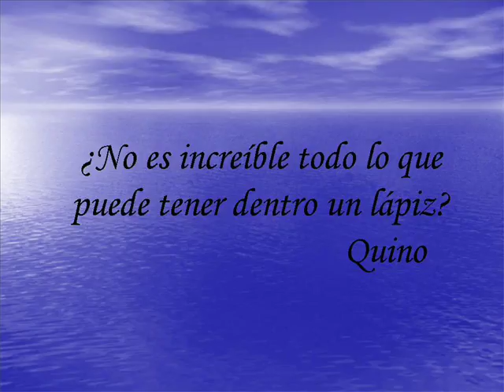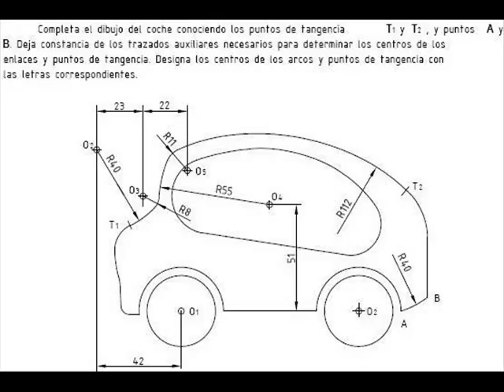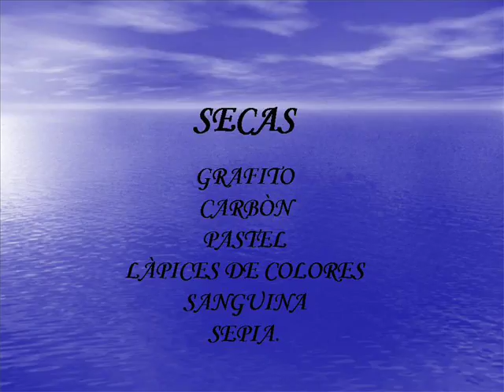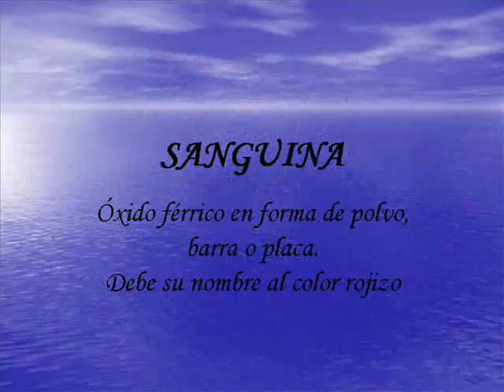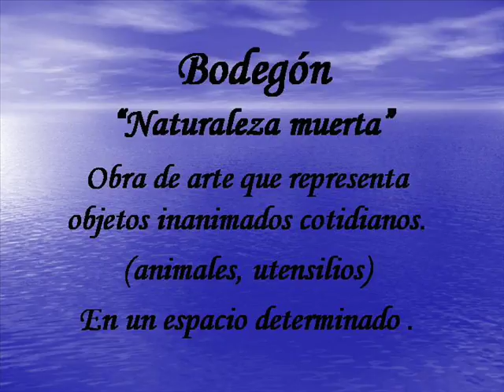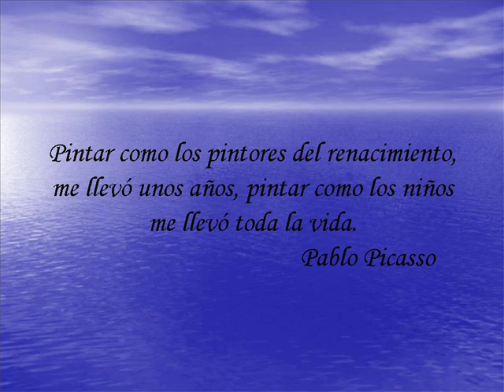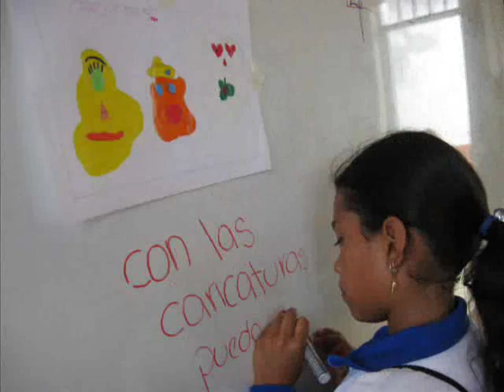El arte de dibujar.wmv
Video educativo realizado por estudiantes del programa de Didactica del Arte de la Fundación Universitaria los Libertadores Grupo Popayán B
Área: Dibujo
Tutor: Jesús Ernesto Gómez Benavides
Integrantes: Luz Idrobo, Letty Paz,Lilia Muñoz, Emma Urrutia, Carmelita Hurtado, Luis Klinger.
El video contiene generalidades del dibujo: definición, maestros, técnicas, tipos, bodegones y realizaciones de nuestros estudiantes.